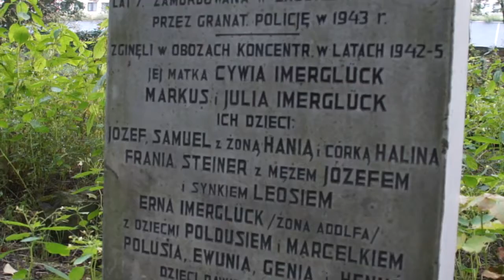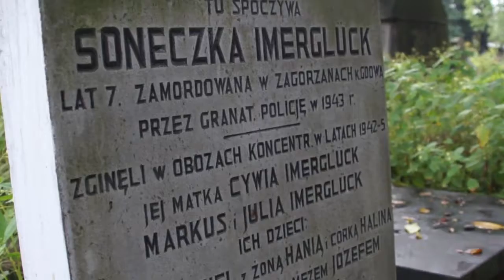gan yavne day 7